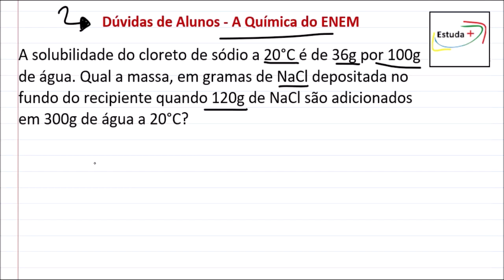Como calcular a massa do corpo de fundo em uma mistura - Solubilidade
A solubilidade do cloreto de sódio a 20°C é de 36g por 100g de água. Qual a massa, em gramas de NaCl depositada no fundo do recipiente quando 120g de NaCl são adicionados em 300g de água a 20°C?